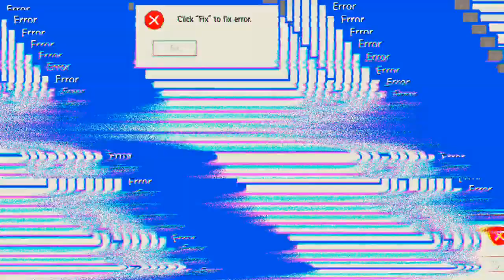der knappste sieg 'Mech Arena'